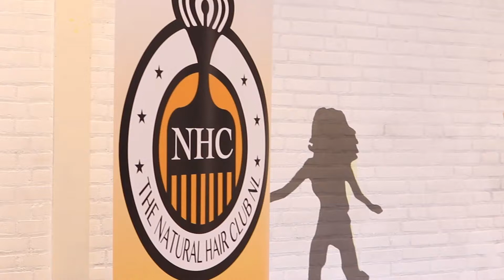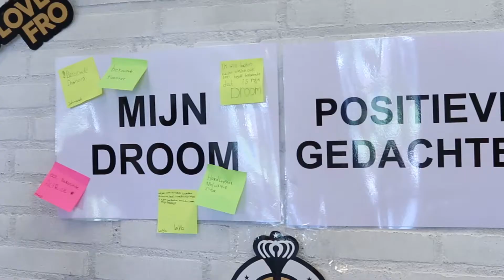The Best Version of You Workshops | Kinder Campagne| The Natural Hair Club Netherlands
Zo trots dat we zijn delen wij hoe de  workshops van “The Best Version of You” is verlopen. Een traject waar de kinderen zoveel van hebben geleerd.
De kinderen zijn stuk voor stuk gegroeid op hun eigen manier, want allen hebben zij iets gedaan buiten hun comfortzone. Dit gaan wij uiteraard voortzetten.
Wij willen dan ook de samenwerkingspartners en organisaties bedanken die in ons geloofde.

Dit smaakt natuurlijk naar meer en dat gaan wij zeker voortzetten in 2021. Wil jij ook je steentje bijdrage aan een vervolg van deze campagne dan kan je doneren via de lopende crowdfunding.

Wil je meer weten over de verschillende workshops en events die wij organiseren kijk dan op